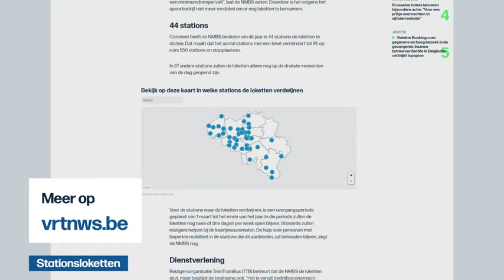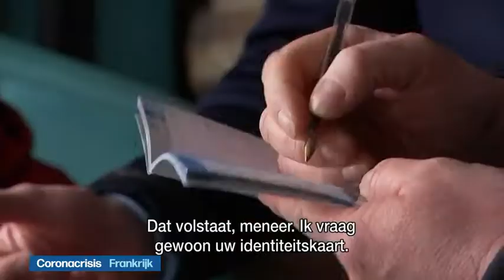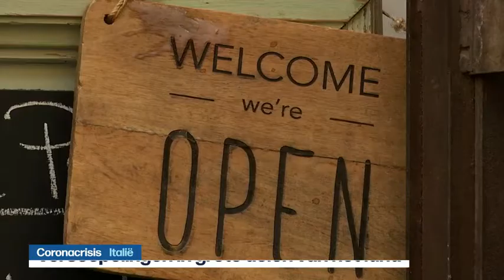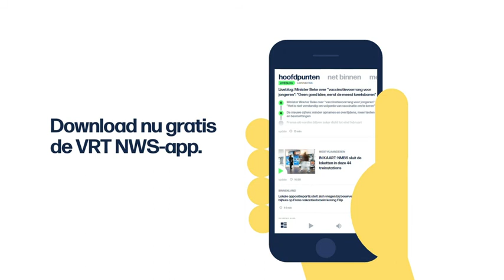VRT | Het journaal - maandag 1 februari 2021 om 22:10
Het journaal laat van maandag 1 februari 2021.